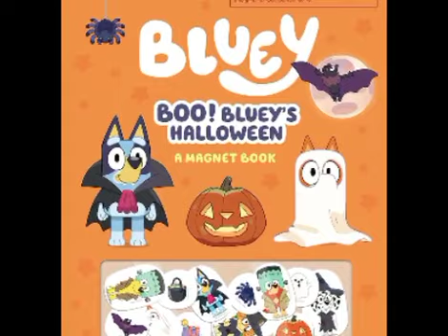ghost busters Happy Halloween